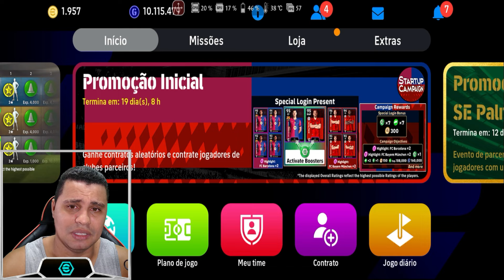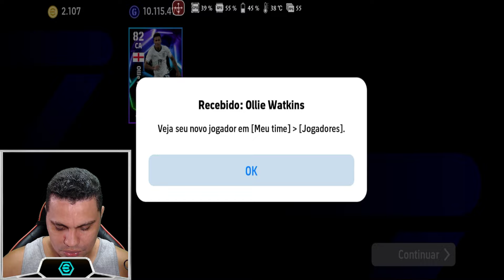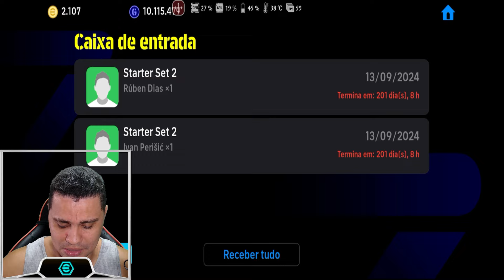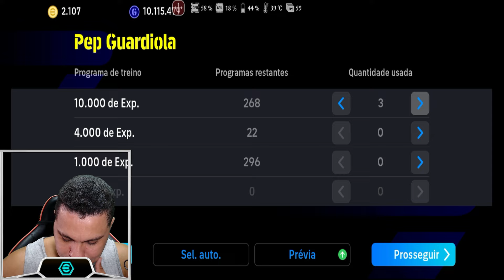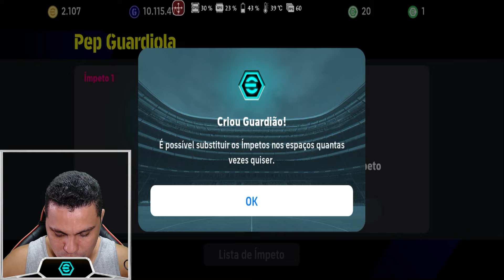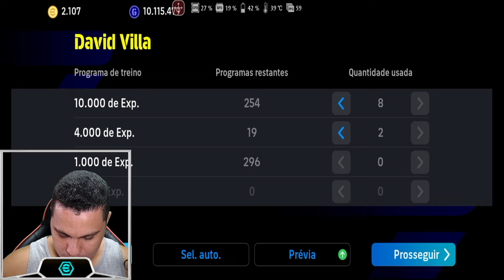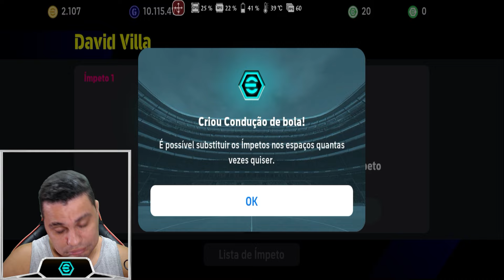Atenção⚠️ Meu primeiro ÉPICO DUPLO ÍMPETO chegou no efootball 25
⚠️ ATENÇÃO, GALERA! ⚠️

🎉 O momento que todos esperávamos chegou com estilo! O meu primeiro ÉPICO DUPLO ÍMPETO agora está brilhando no eFootball 25! 🌟⚽

Preparem-se para uma nova era de jogadas incríveis e habilidades impressionantes! 🚀🔥

Não percam a chance de conferir essa lenda em ação e vivenciar o jogo de uma maneira totalmente épica! 💥

Vamos juntos nessa jornada de emoções e vitórias! 🏆🙌

► CRÉDITOS do vídeo para:
  Barão eGamer

 •  Meu primeiro ÉPICO DUPLO ÍMPETO chegou no efootball 25

🔸 NOSSOS CANAIS 🔸